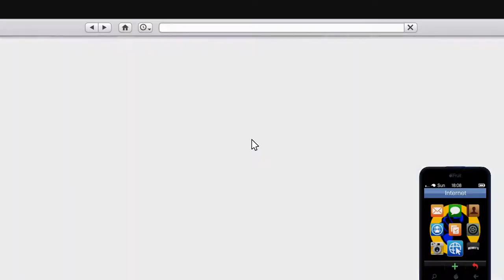[Lets Play] Grand Theft Auto V Online - Drugs & Gas Station - Episode 2 (No Commentary)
Grand Theft Auto V - Onine
In this episode, we continue the series out of everyone's favourite game, Grand Theft Auto V. In this episode of GTA Online, we help Lamar and Gerald steal some drugs so we can make some money by killing a local gang for it. We also rob a local gas station under guidance from Lamar and make even more money.   Let me know what you want to see me do in this series in the comment section and i will do my best to oblige you.
Like the video if you liked it/ Dislike the video if you disliked it
Leave a comment so i can answer some of your queries and acknowledge your exisitence
            Bright Future - Silent Partner
Stay Rust-E!